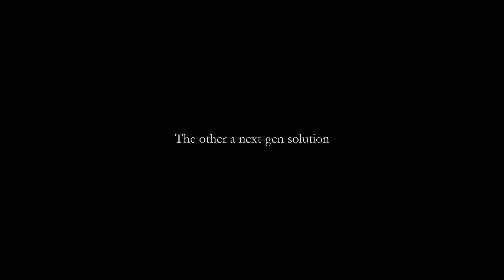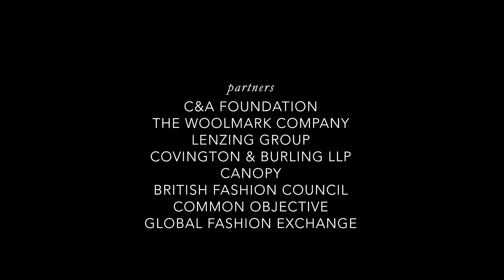Catwalk to Creation